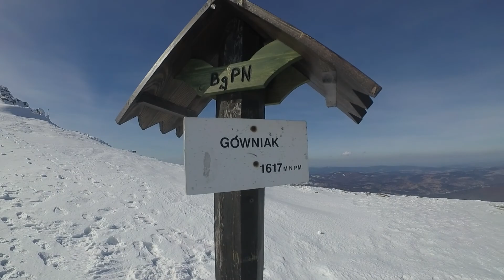zimowy spacer na Diablak - marzec 17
ale wiało...

muz.: MØ - Maiden